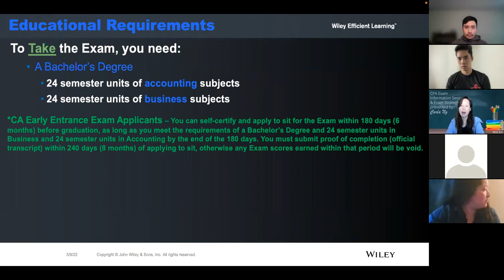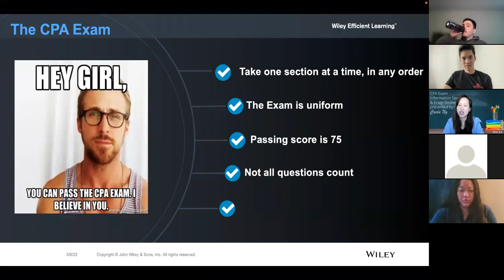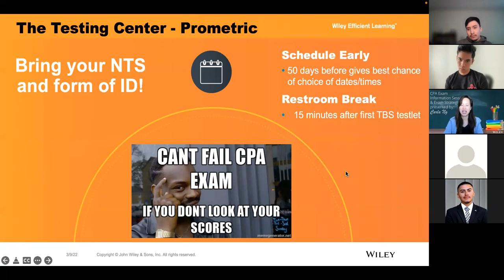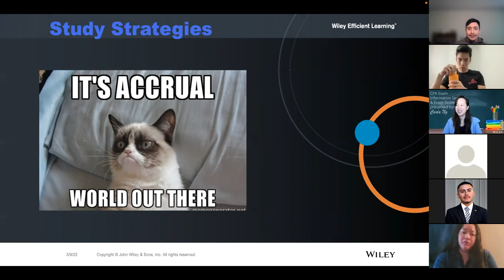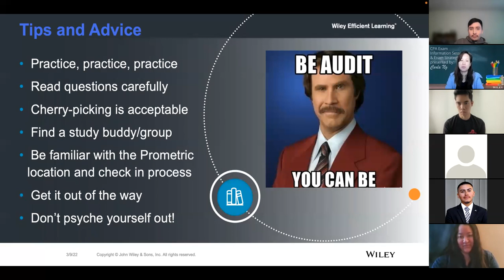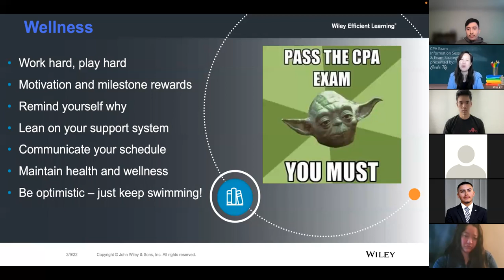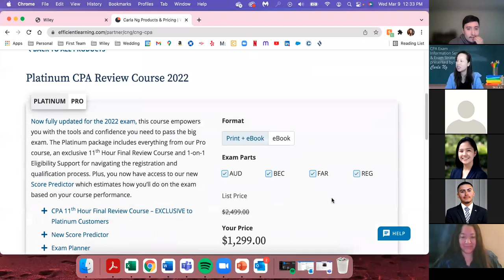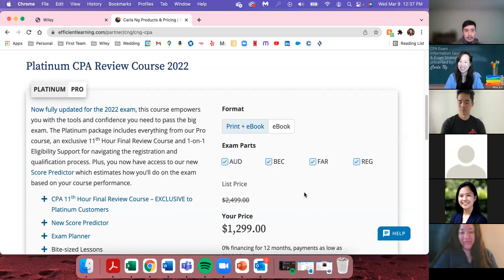Wiley (Spring 2022) | CSUN Accounting Association | Recruiting Skills and the CPA exam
Hi fAAm! Just in case you didn't get a chance or want to rewatch, here's the recording of our Wednesday meeting with Wiley on March 9, 2022. This was an amazing opportunity for members to learn about how to prepare when recruiting; from the interview process to proper etiquette when being questioned. As well as how to pass the CPA exam.

We would like to give special thanks to all the Wiley Speakers for joining us and providing great insight for our students!

Wiley Speakers:

Carla Ng - Regional Director – Western Territory
Resources:
Other Clubs:
●CSUN ALPFA (Association of Latino Professionals For America)